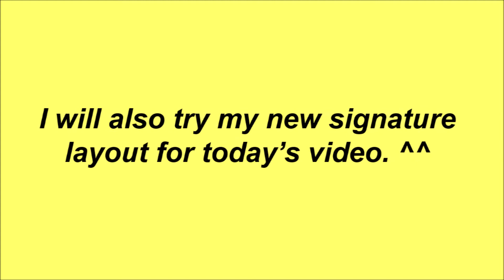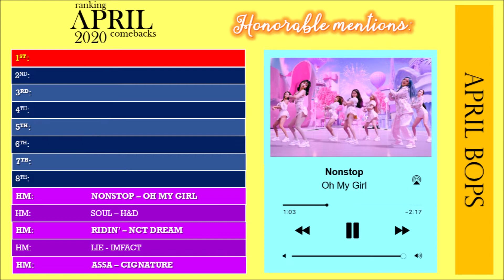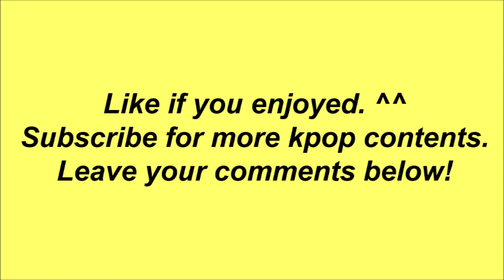ranking april 2020 comebacks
MCOUNTDOWN Chart who? 😂 I just realized I made a layout similar to Mcountdown's top 10. I can't say I am inspired because I made this on my own bur yeah, I hope you enjoyed. What's your favorite April comeback so far? Share it to me in the comments! ❤️

~ Any songs used here weren't mine. It belongs to their respective companies.

Artists I stan: TWICE SEVENTEEN STRAYKIDS THEBOYZ X1 GOLDENCHILD AOA SF9 ATEEZ SNSD / GirlsGeneration WJSN CherryBullet IZONE ITZY LOONA 2NE1 NCT NCT127 NCTU NCTDREAM NCT2018 DAY6 ASTRO TOO T_ARA APINK FX SISTAR WonderGirls BraveGirls EXID missA DALSHABET 9MUSES STELLAR 4MINUTE LadiesCode KARA TEENTOP SuperJunior SHINee EXO BTS NUEST 2PM INFINITE VIXX GFRIEND BLACKPINK MAMAMOO CLC RedVelvet OhMyGirl GUGUDAN PRISTIN IOI WekiMeki MOMOLAND DREAMCATCHER LOVELYZ DIA APRIL ELRIS BOL4 BerryGood LABOUM KARD GOT7 WannaOne WINNER PENTAGON MONSTAX UP10TION VAV IKON KNK VICTON ONF MASC IN2IT TRCNG NFLYING TheRose FAVORITE 100Percent G_I_DLE GWSN BVNDIT FROMIS_9 NATURE EVERGLOW RocketPunch DreamNote SATURDAY ARIAZ 3YE ANS CIGNATURE CRAXY TXT VERIVERY AB6IX ONEUS JBJ95 WE_IN_THE_ZONE CRAVITY CIX TAEYEON ChungHa SUNMI HyunA IU #HwaSa